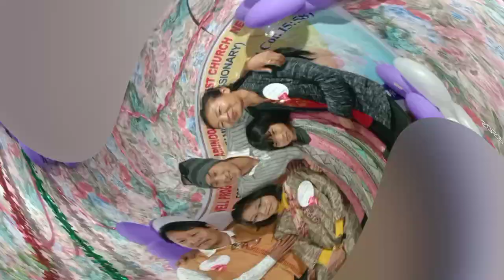Farewell program -2023, ABC to Mrs.& Mr.Nikavi Chishi IEM